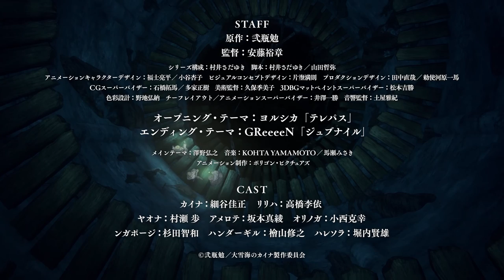Main Trailer PV||Ooyukiumi no Kaina||Original TV anime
"Kaina of the Great Snow Sea" has revealed its main visual, main trailer and January 11 broadcast debut! Polygon Pictures is animating the series which is an original story from mangaka Tsutomu Nihei (Blame!, Knights of Sidonia).

Synopsis
In another world, an ever-growing Sea of Snow has engulfed the planet surface.

The people struggle to survive living around the routes of a massive Orbital Tree, whose branches spread into the Celestial Membrane high above the ground.

Change comes to this dying world after Kaina, a boy from the Celestial Membrane, encounters a girl from the surface called Ririha.